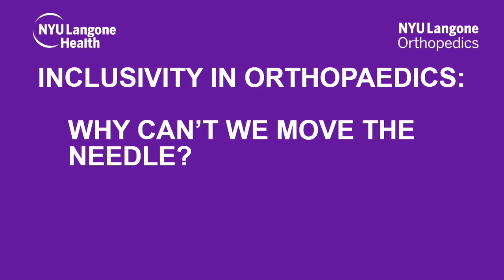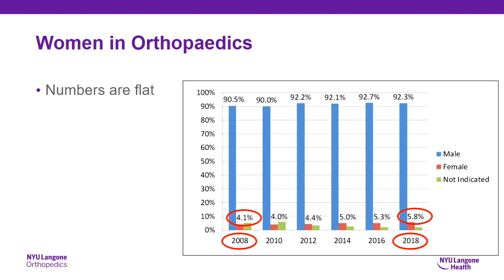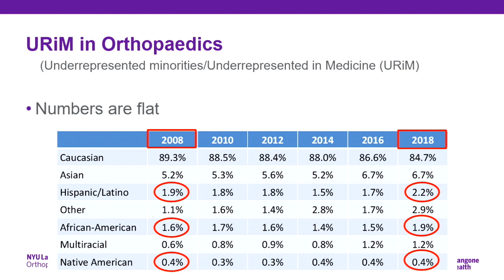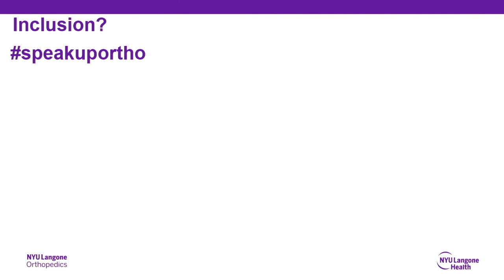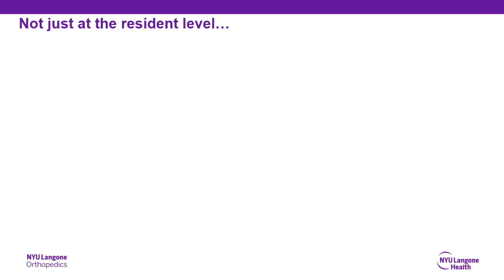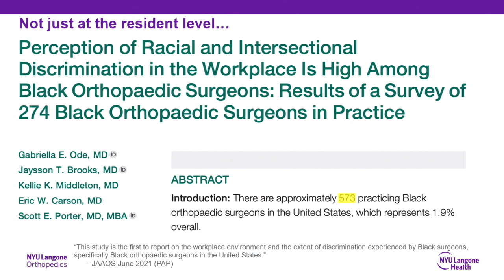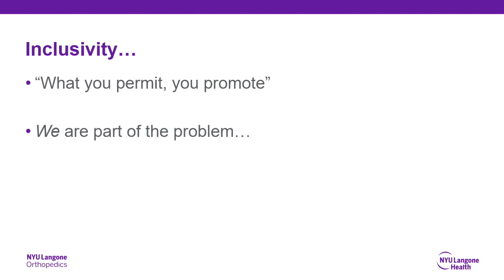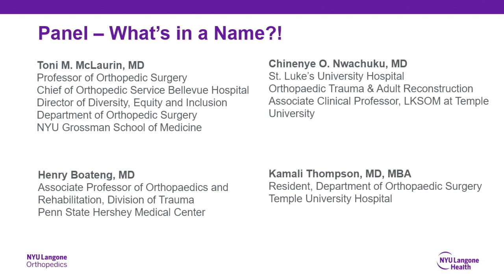Inclusivity in Orthopaedics - Why Can't We Move the Needle?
Session 3 at the 14th Annual Philadelphia Orthopaedic Trauma Symposium, June 10, 2022, at Temple University.  With Drs. Toni McLaurin, Chinenye Nwachuku, Henry Boateng, and Kamali Thompson.